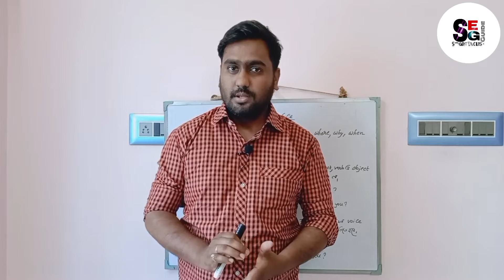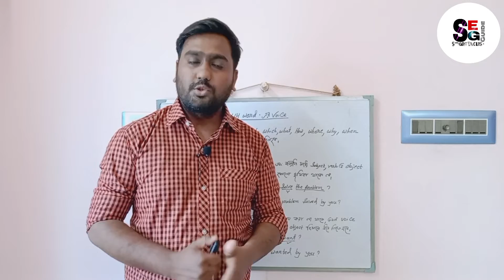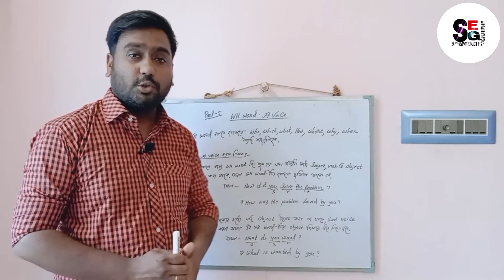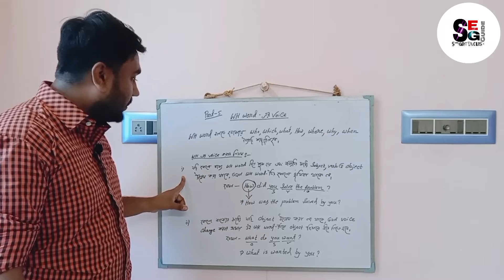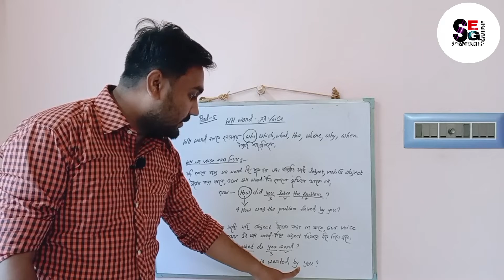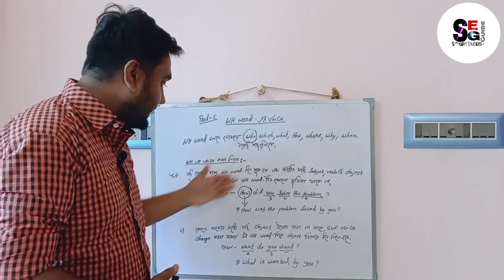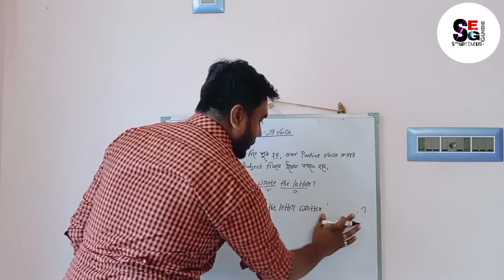Part 5 WH Word Voice/অল্প সময়ে VOICE CHANGE শেখার কৌশল/How To Learn Voice Easily 100% Solved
WH WORD VOICE CHANGE
অল্প সময়ে VOICE CHANGE শেখার কৌশল
This video has only created to learn voice easily. It will help to learn English Grammer for class vii to xii and also helps those students who are preparing for COMPETITIVE EXAM.